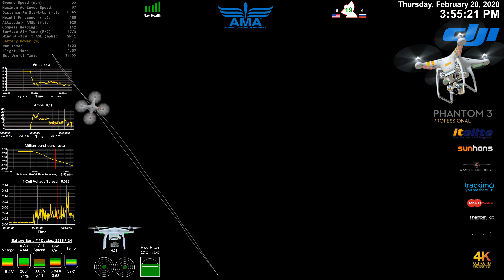Run North Feb 20 2020 PM P3Pb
Ran my back-up P3P out and back but forgot to start the video until late in the flight.  The controller has a simple ITELITE dbs antenna unamped.

 Note:  Pilot/owner is a Recreational Flyer and has no commercial interest in this flight or this video. Height displayed is relative to the launch point (ele. 410 ft. AMSL) and does not necessarily accurately display altitude above ground level. Launch is made from a valley and flies up hill. Actual altitude does not exceed 400 ft AGL / 1000 ft AMSL. Pilot/owner is registered and FA number is adhered to outside of aircraft. Davis Airport (W50; ele. 630 ft. AMSL) was advised of flight plan in advance when applicable. Aircraft is operated in strict adherence to Public Law 115-254 Section 349, AMA's Safety Code and Safety Handbook, NOTAM FDC 6/2069, and all other FAA rules and guidelines.  Pilot/owner checks for NOTAMS and TFRs prior to each flight.  Genuine OEM battery is fully charged prior to each flight.  Props are removed, inspected, and carefully re-installed prior to each flight.  Operation is subject to a pre-flight checklist prior to each flight.  Aircraft undergoes a complete top-to-bottom inside-and-out safety inspection at least once per month.